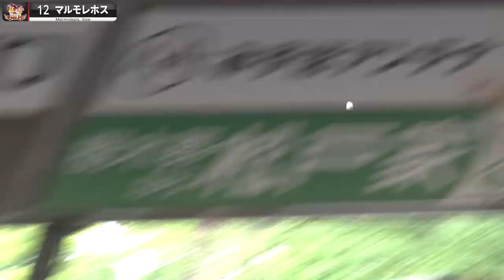Marmolejos helps Eagles fly | Foreign Exposure (05/15/22)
Jose Marmolejos of the Tohoku Rakuten Eagles provides a spark and some energy with a go-ahead two-run blast in the fourth inning on May 15 in a 3-1 win over the Saitama Seibu Lions at Belluna Dome. It’s the fourth longball for the first-year import and backs Takahiro Norimoto (2-1).